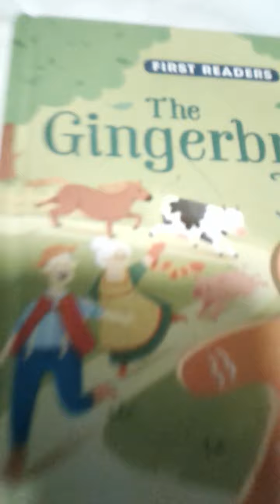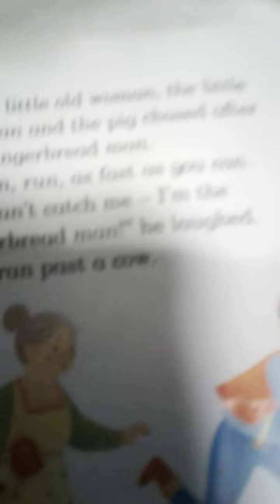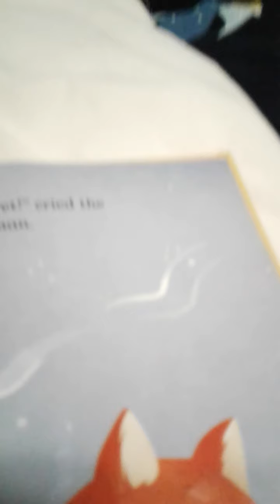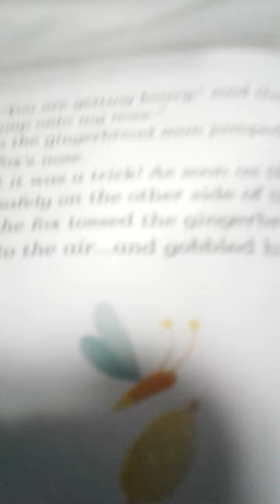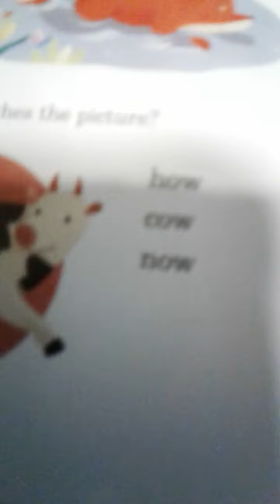The Gingerbread Man